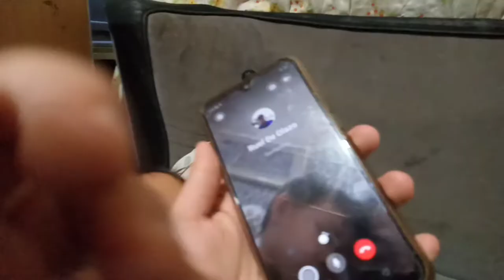Nangunguha ng bata 😣 ! VLOG -christian pelaez❤️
zup guys!!!

keep safe guys!! maging aware sa lahat!!✨😊💯